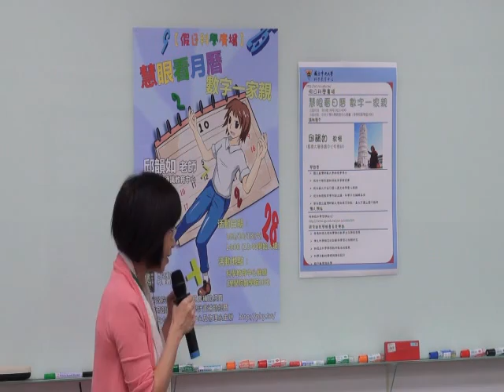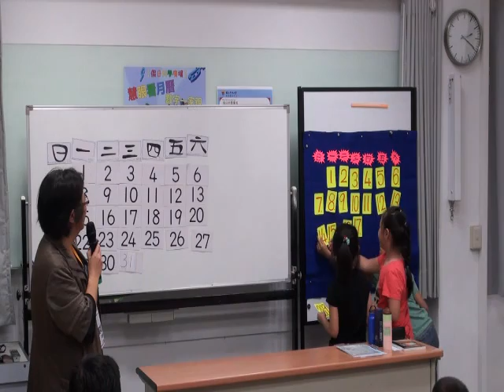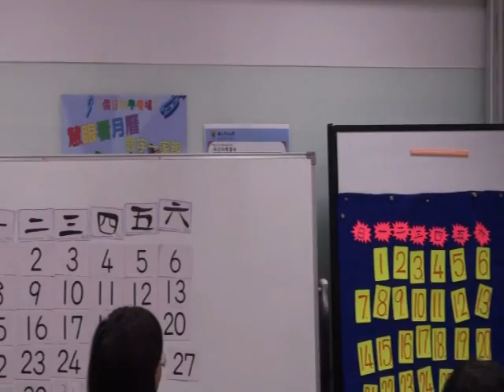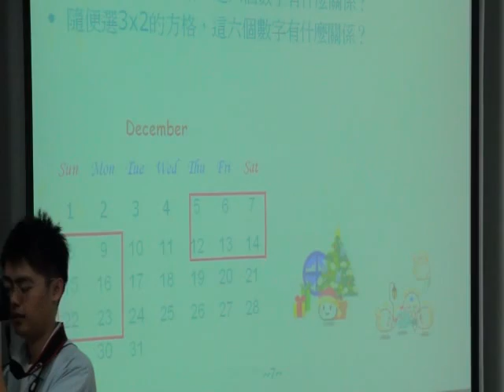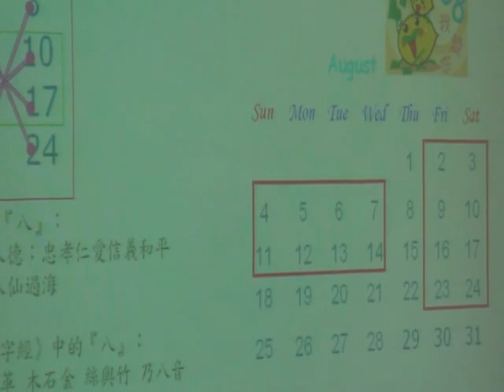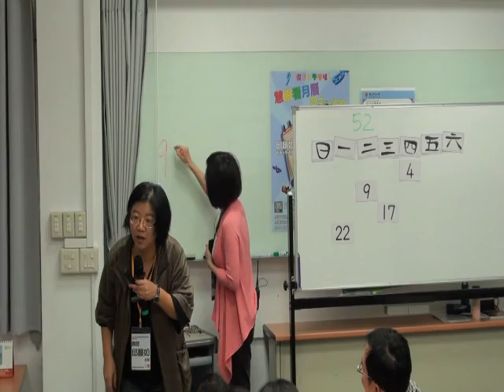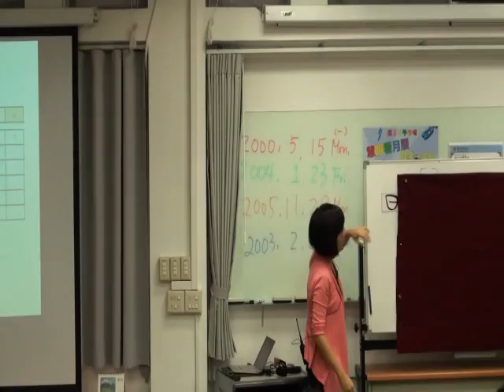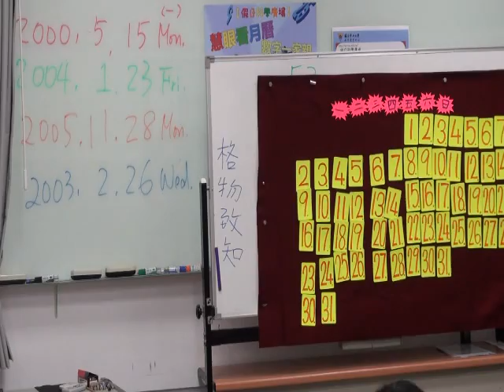[假日科學廣場] 慧眼看日曆 數字一家親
101秋季 假日科學廣場

主講：邱韻如
活動時間：2012/10/13（六）